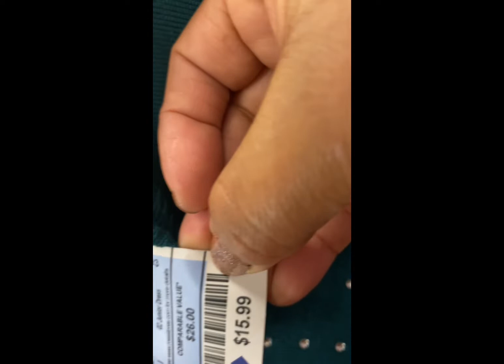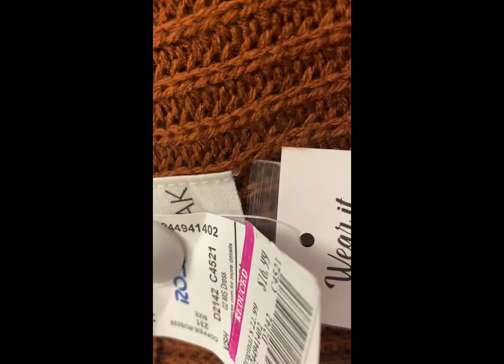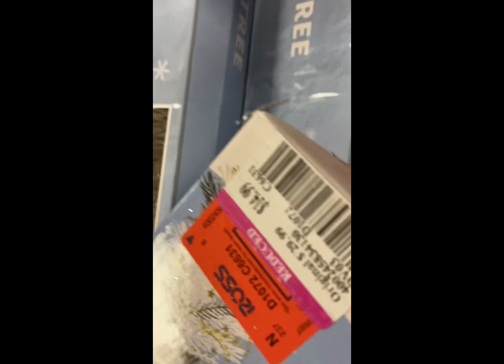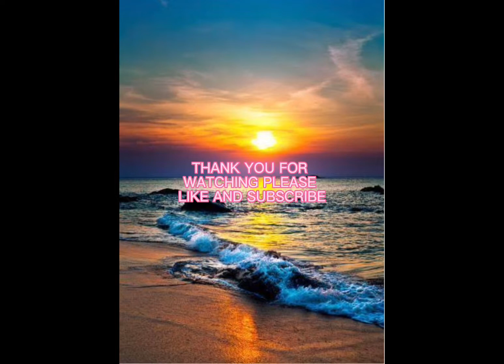November 17, 2022